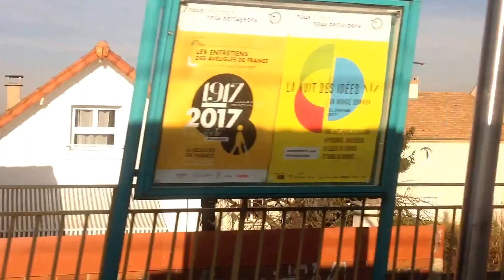PARIS!! (Vlog #2)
Exploring Paris on a little weekend getaway! Eiffel Tower, Notre Dame, The Louvre and much more